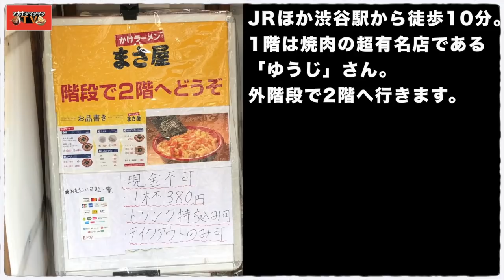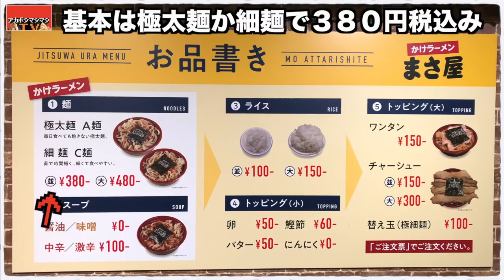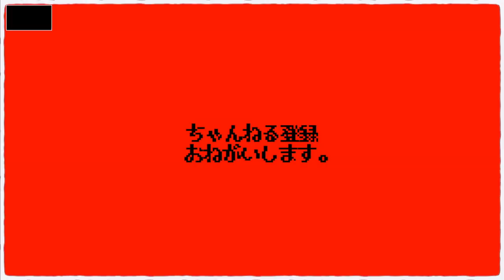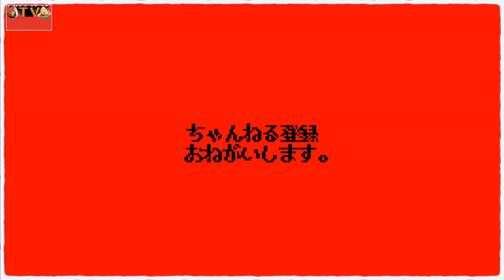ニンニク味噌バター香りまくりのワシワシ麺ごっつぁんです!!【かけラーメンまさ屋 渋谷店】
📮住所📮
東京都渋谷区宇田川11-1 松沼ビル2F

💺席数💺
10席

🚉最寄り駅🚉
『渋谷駅』

㊗️開店日㊗️
2020年4月18日

〜BGMの出典〜
オープニング
『8-bit Title』